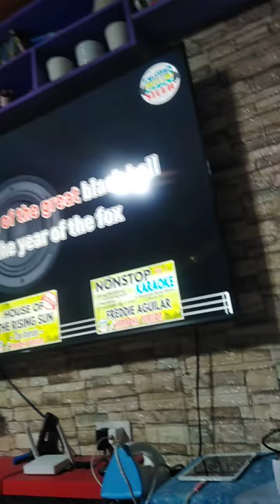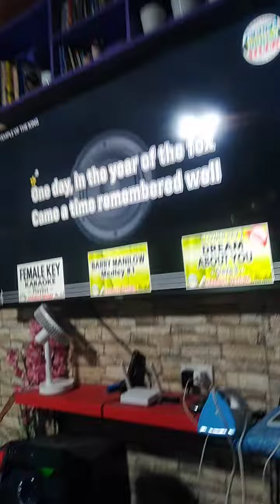payabagay guyz.... song credit to d owner🌹